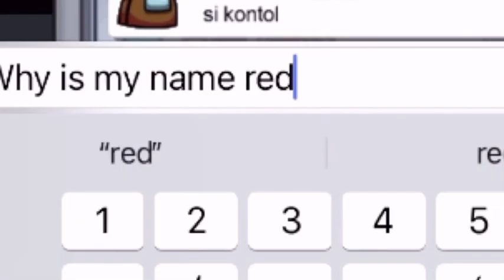Among Us with meme edits